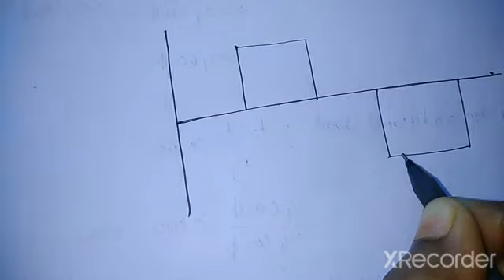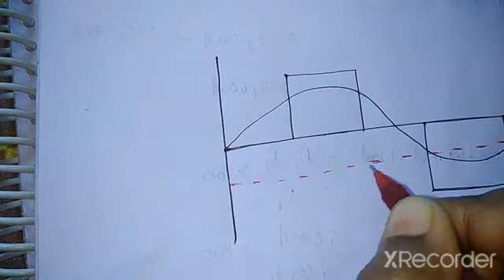Describes function for relay with dead zone BE 7 th sem MCS